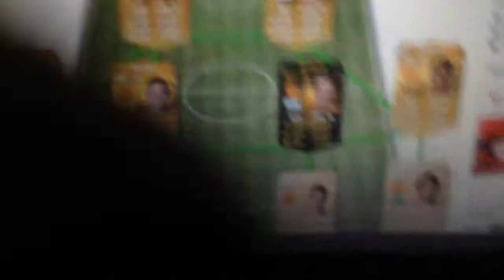Best man united team on FIFA 15